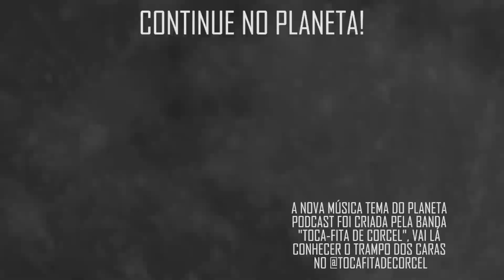DIA DIFÍCIL NO PROGRAMA DO TOM com Titela do Ceará | Planeta Podcast